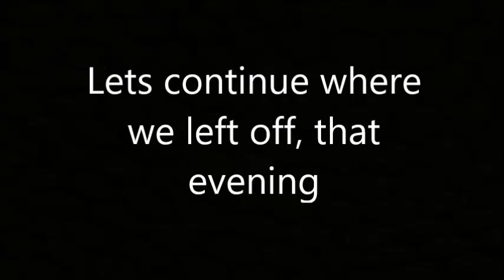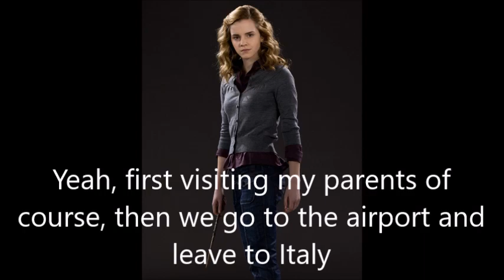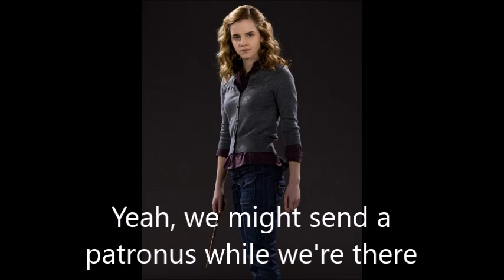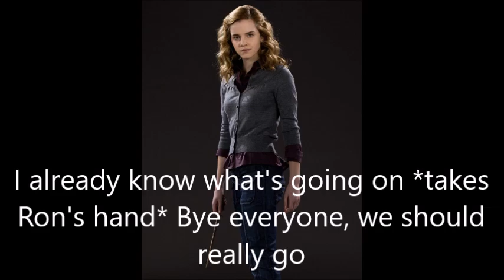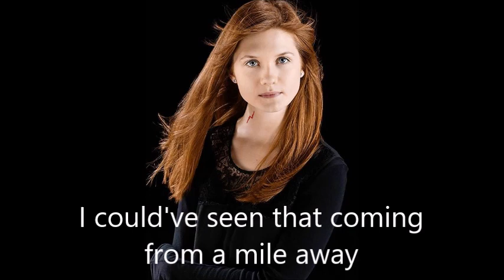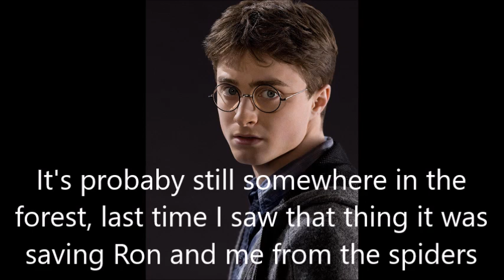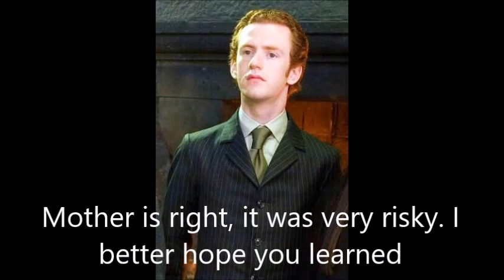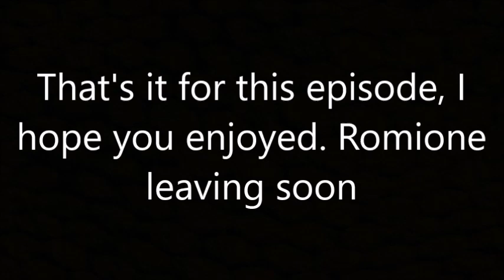Harry and Ginny - After the war #134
Almost Romione honeymoon